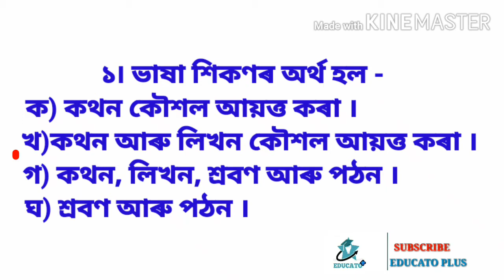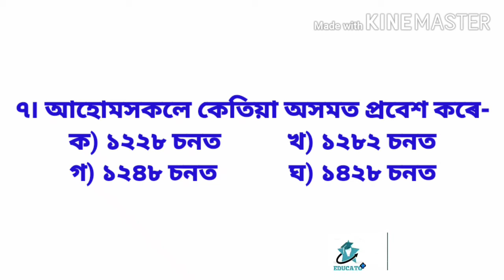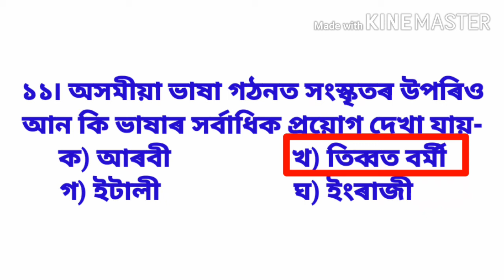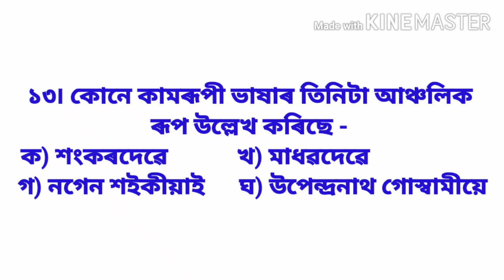Assamese language | Assam TET special 2020 | 18/04/20 | Faruque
Assamese language questions and answers for assam tet special.

assam tet,
assam tet special 2020,
assam tet special,
assamese language,